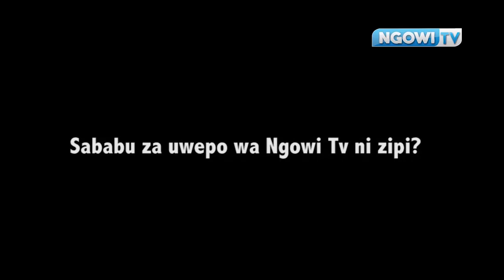Ngowi documentary- Part 1